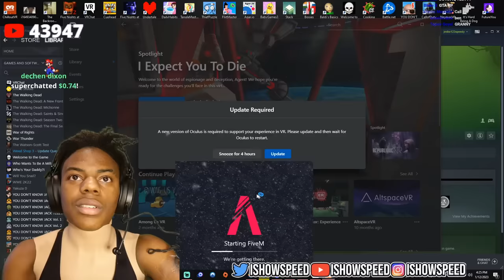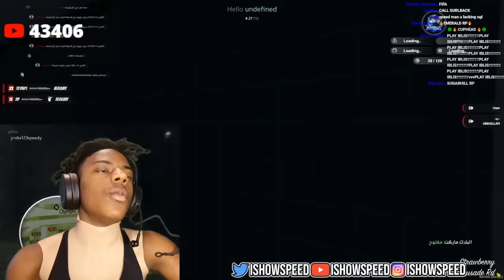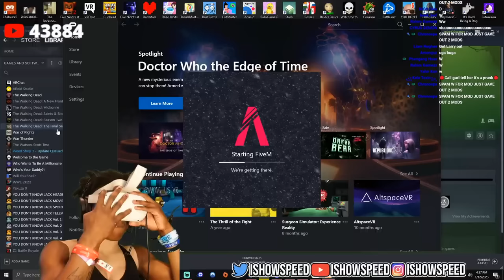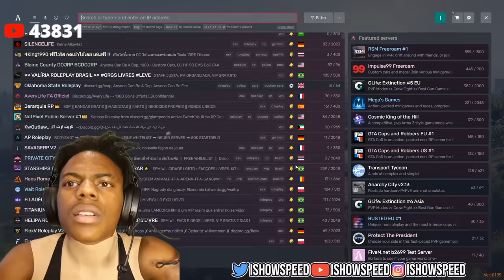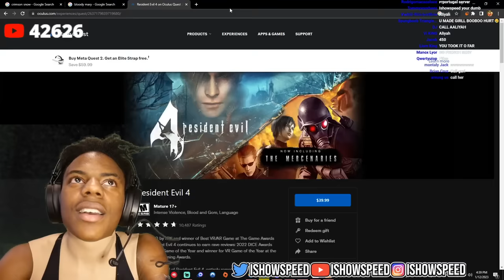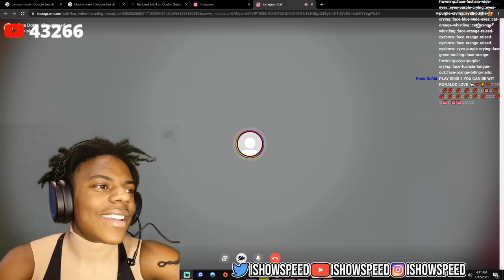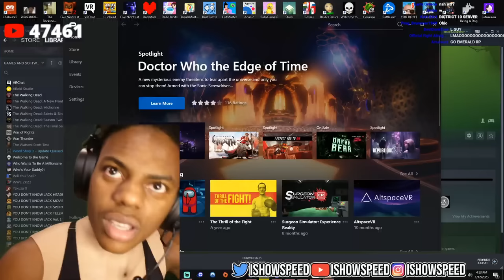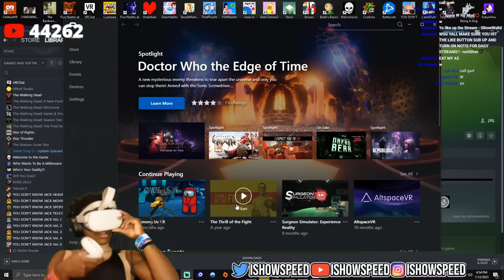IShowSpeed Plays GTA RP Again *FULL VIDEO*